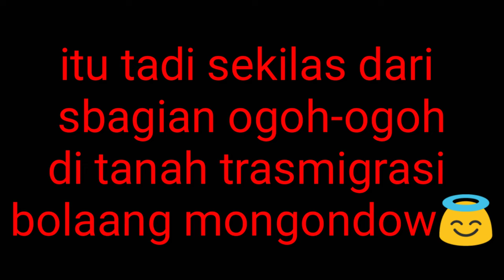Ogoh-ogoh di tanah trasmigrasi